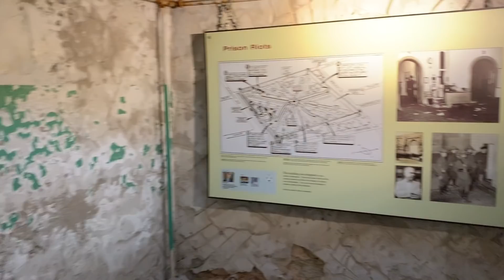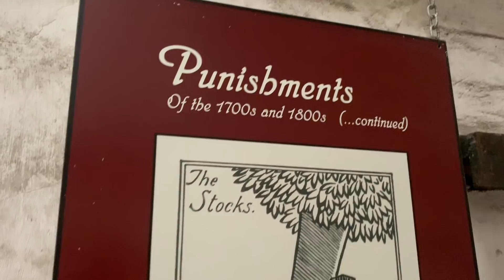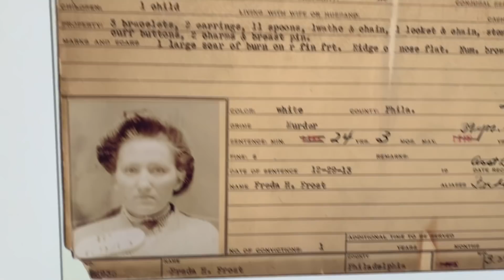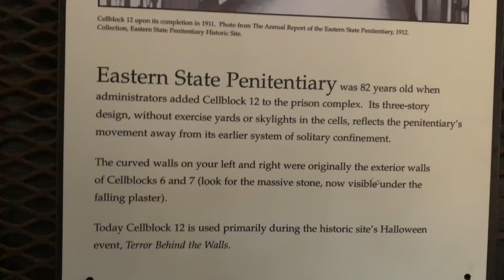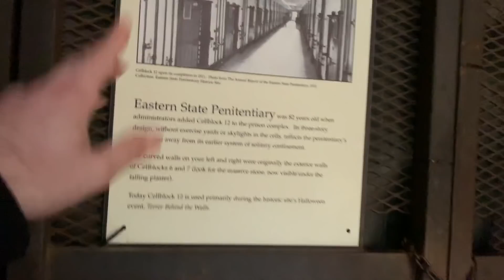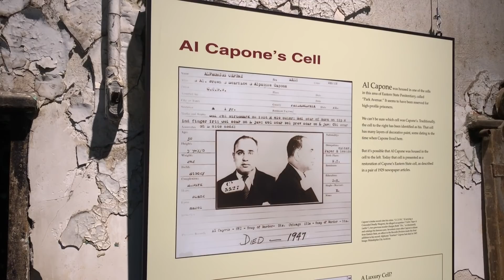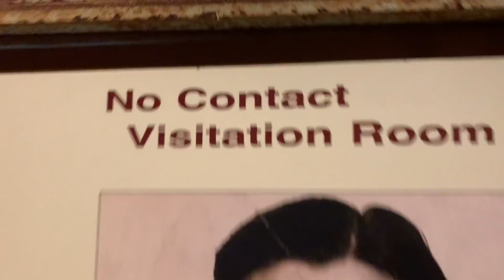Is The Eastern State Penitentiary REALLY HAUNTED? Ghost Hunting